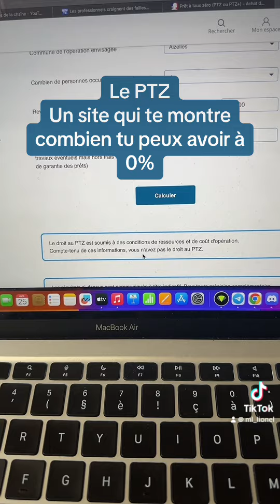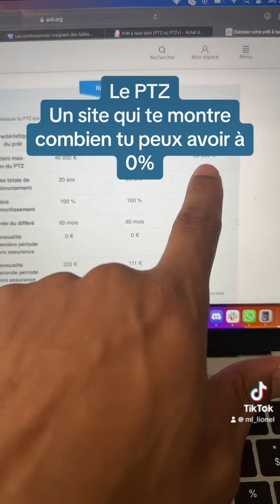"Tout ce que vous devez savoir sur le PTZ : Comment en bénéficier et maximiser ses avantages"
lien vers la masterclass

Bienvenue dans notre vidéo informative sur le Prêt à Taux Zéro (PTZ) proposé par l'État ! Si vous envisagez d'acheter une maison ou un appartement, le PTZ pourrait être une option intéressante à explorer. Mais qu'est-ce que le PTZ exactement ? Comment fonctionne-t-il et qui peut en bénéficier ? Découvrons-le ensemble !

Avantages du PTZ :

Aide financière significative : Le PTZ offre la possibilité d'emprunter une certaine somme d'argent sans payer d'intérêts, ce qui peut représenter une aide financière précieuse pour l'achat d'un bien immobilier.
Accessibilité accrue à la propriété : Pour de nombreux ménages, le PTZ rend l'accession à la propriété plus accessible en réduisant la charge financière initiale.
Conditions avantageuses : Les conditions du PTZ, telles que les périodes de différé de remboursement et les plafonds de ressources, peuvent être favorables aux emprunteurs, facilitant ainsi l'accès à la propriété.
Inconvénients du PTZ :

Limitations géographiques et financières : Le PTZ est soumis à des conditions spécifiques, notamment des limitations géographiques et des plafonds de ressources, ce qui peut limiter son accessibilité pour certains emprunteurs.
Complexité des critères d'éligibilité : Les critères d'éligibilité au PTZ peuvent être complexes et varier en fonction de la situation financière et familiale de l'emprunteur, ce qui peut rendre le processus d'application plus difficile à naviguer.
Engagement de résidence principale : Le PTZ est généralement accordé sous condition que le bien acheté soit utilisé comme résidence principale, ce qui peut limiter la flexibilité des emprunteurs en matière de mobilité résidentielle.
Qui peut en bénéficier ?

Primo-accédants : Les primo-accédants, c'est-à-dire ceux qui achètent leur première résidence principale, sont souvent les principaux bénéficiaires du PTZ.
Ménages à revenus modestes ou intermédiaires : Le PTZ est généralement destiné aux ménages dont les revenus ne dépassent pas certains plafonds, ce qui en fait une option attractive pour ceux qui ont des ressources limitées.
Acheteurs dans les zones prioritaires : Certains programmes de PTZ accordent des avantages supplémentaires aux acheteurs dans des zones prioritaires, telles que les zones rurales ou les quartiers en revitalisation urbaine.
Que vous soyez sur le point d'acheter votre première maison ou que vous recherchiez des moyens d'optimiser votre investissement immobilier, cette vidéo vous fournira toutes les informations essentielles sur le PTZ et comment en tirer le meilleur parti. Rejoignez-nous pour démystifier le processus du PTZ et prendre des décisions éclairées pour votre avenir immobilier !